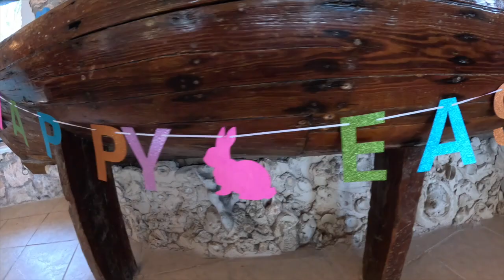Easter in the Bahamas! Small Hope Bay Lodge 2024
Experience how we do holidays and spend your next Easter with us!

Filled with fun for all ages, participate in the egg hunts and dive in to the delicious feast! Plan your next stay now at smallhope.com